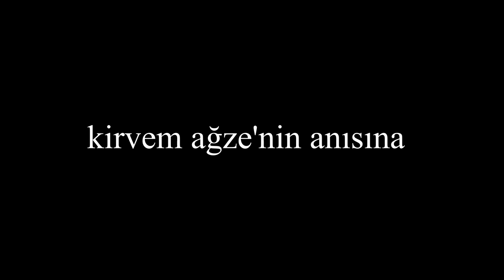anaların anısına "qısawetê" Nurettin Güleç - Hasan Sağlam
bu eser kirvem Nurettin Güleç'in değerli annesi "Ağzê Güleç" için yapılmıştır. henüz çok hamdı bu ev kaydını yapmıştık. sonra albümde kirvem Nurettin Güleç seslendirdi. bir kayıt ve ev anısı olarak bu haliyle sizlerle paylaşmak istedim. .